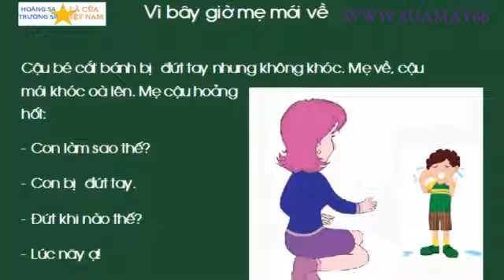15 Vì bây giờ mẹ mới về, thuan mai, tiêng việt 1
Vì bây giờ mẹ mới về, thuan mai, tiêng việt 1, ôn thi
em cháu xin chào tạm biệt. kính chúc quý vị mạnh khỏe!